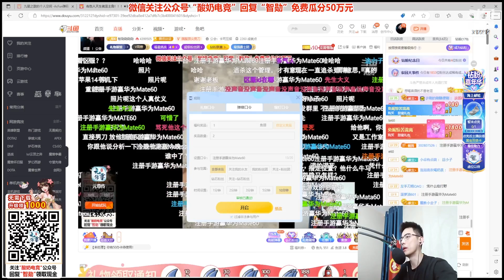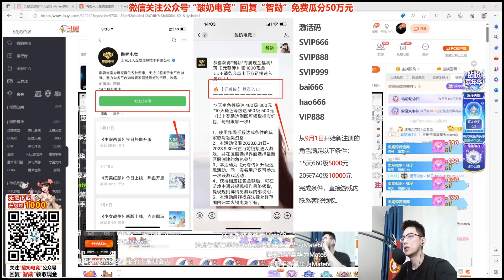【智勋】9.14【焦糖vs芥末（新管理）】 前提简介，昨晚的新管理通知今晚审核单，大家还在想高傲的新管理是什么情况，原来今晚审核的榜2是新管理的陪玩。今晚终于没有枯燥无味的开局~【凯隐】